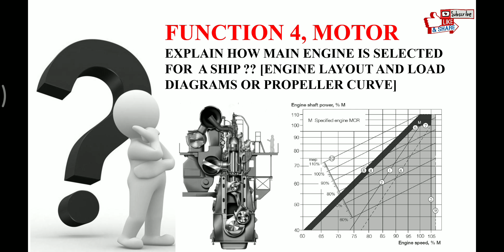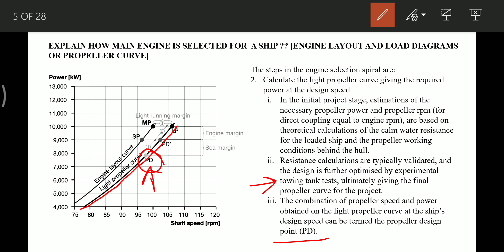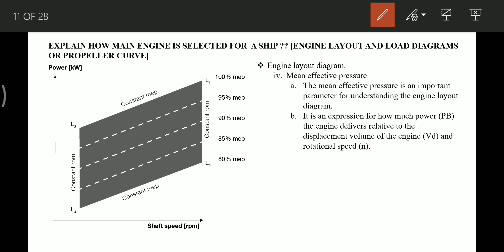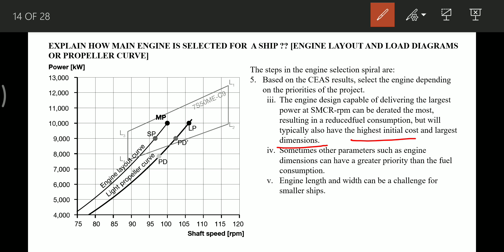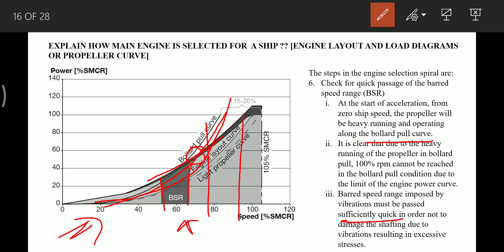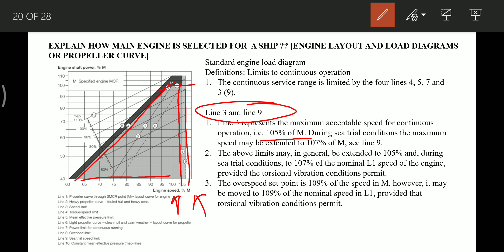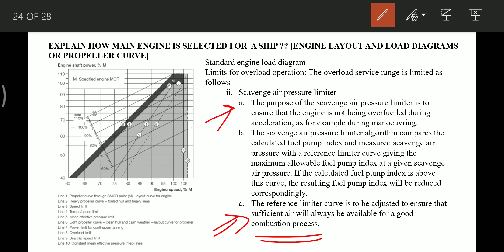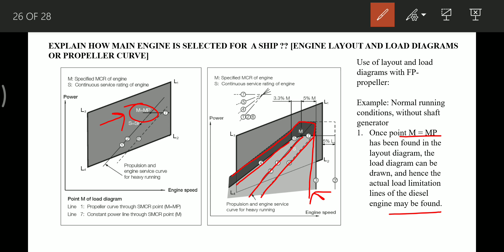Explain how Main Engine is selected for a ship type ? [ Engine layout diagram, Engine load diagram ]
Explain how main engine is selected for a ship type ? [ Engine layout diagram, Engine load diagram or Propeller curve ]